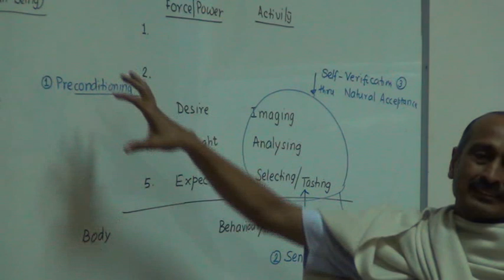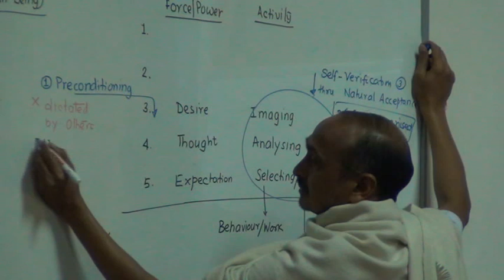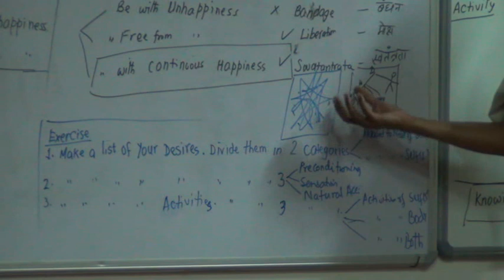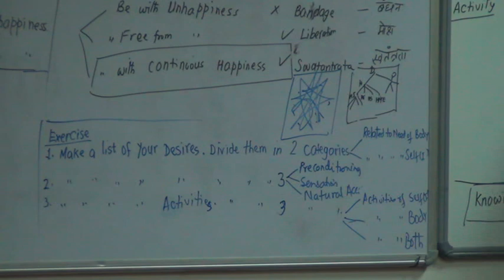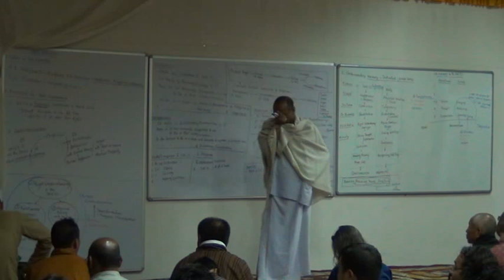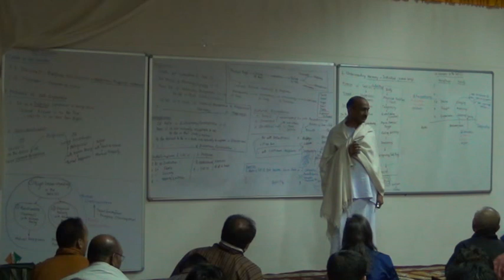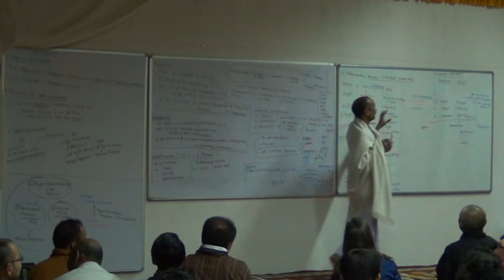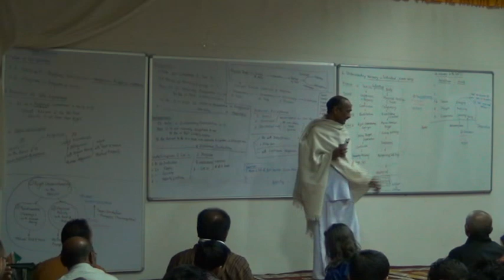1 1 Self 3